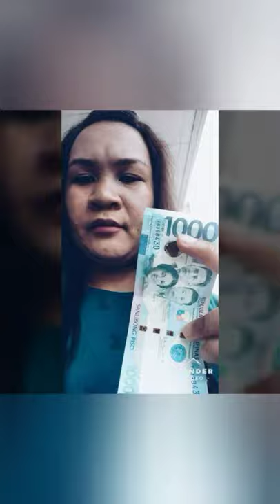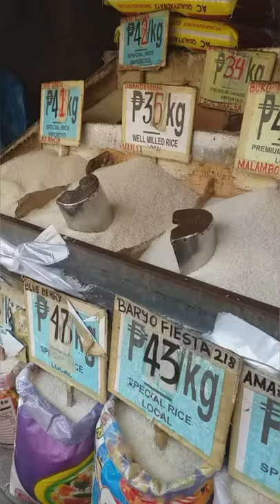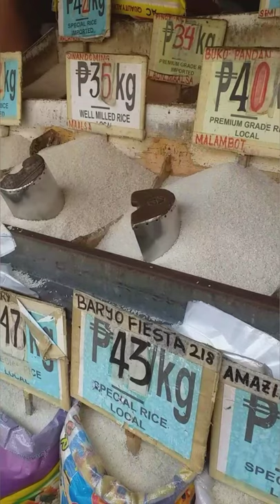1K CHALLENGE😱 CHALLENGE ACCCEPTED hanggang saan aabot ang 1k ngaun?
Tips kung pno mgbuget para sa mga bagong magasawa